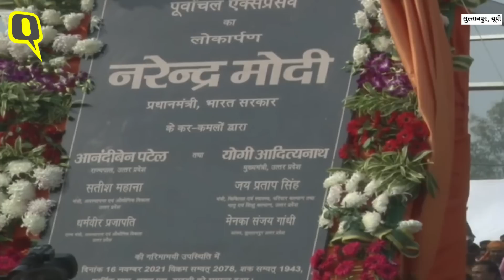PM Modi ने किया Purvanchal Expressway का उद्घाटन, विपक्ष पर कसा तंज | Quint Hindi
पीएम मोदी (PM Modi) ने 16 नवंबर को उत्तर प्रदेश में 341 किमी लंबे पूर्वांचल एक्सप्रेसवे (Purvanchal Expressway) का उद्घाटन किया. इस अवसर पर उन्होंने कहा कि यह यूपी की प्रगति का एक्सप्रेसवे है और यह राज्य को बेहतर भविष्य की ओर ले जाएगा.